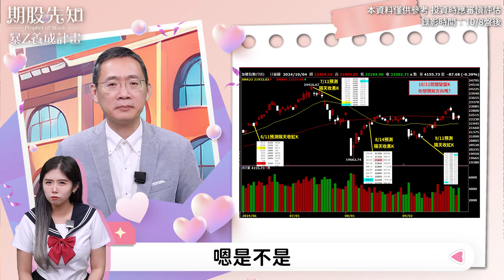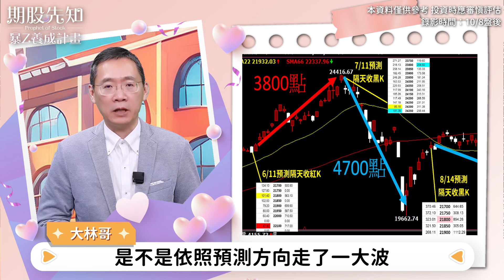【期股先知-暴z養成計畫】 EP17 |掌握關鍵變盤K ✊CPI大波動精準預知🔮向股市前輩致敬🫡成功密技通通告訴你👄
你知道10/11是什麼日子嗎❓
停水、頒獎、冰淇淋買一送一都不對🙅♀️
有個關係整個股市波動的重要指數要公布了💌
想要預知關鍵掌握未來嗎🔮
看到最後你就知道啦🤞
當然也別忘了咖啡時間☕
今天和大林哥一起向股市前輩致敬🫡
高齡90的阿土伯在股市有一定的知名度🏆
那麼為何他能夠成功呢 🤔
其實關鍵在於 看到最後大林哥告訴你👄

🍳掌握未來的資訊✨都在【期股先知】
官方LINE@：@moneyweekly